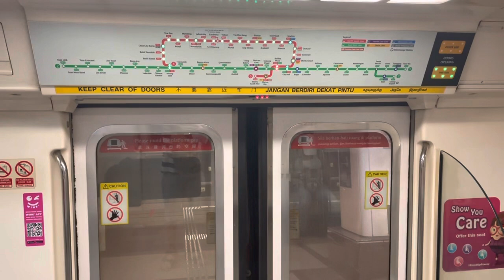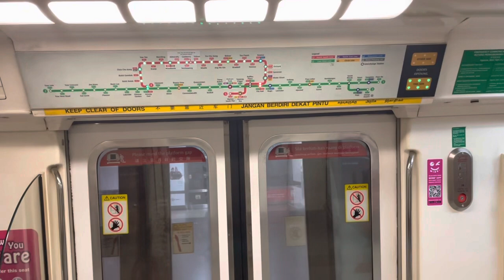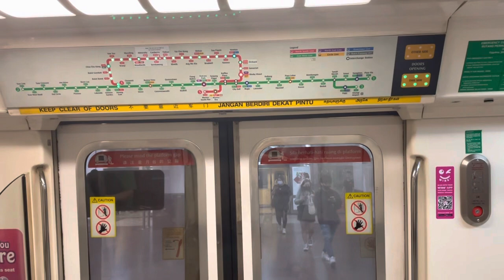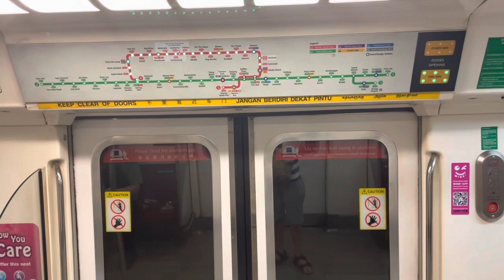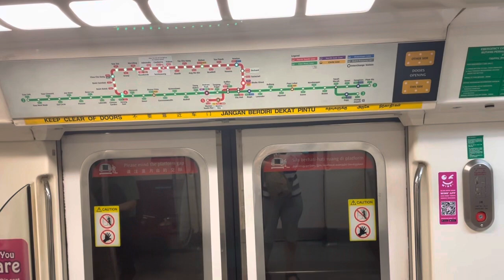SMRT Trains NSL Kawasaki Heavy Industries C151 [057/058] - Raffles Place to Dhoby Ghaut (Northbound)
Recorded on 16 April 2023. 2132hrs-2136hrs. Just after celebrating my 1998-born princess's 25th birthday party around Raffles Place, i'm shocked to see C151 057/058 on North South Line. Thought is C151 on East West Line, but seriously, North South Line?!

It's fine to catch but hello, I really want to enjoy with my 1998-born princess. Okay fine, I filmed C151 057/058 from NS26/EW14 Raffles Place to NS24/NE6/CC1 Dhoby Ghaut for NS1/EW24 Jurong East.